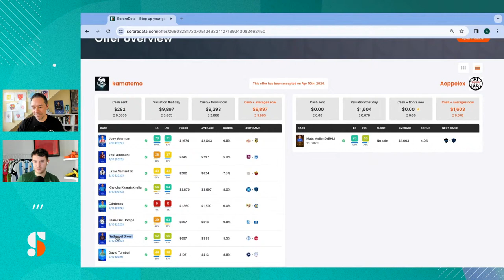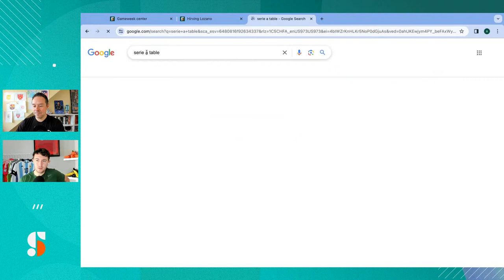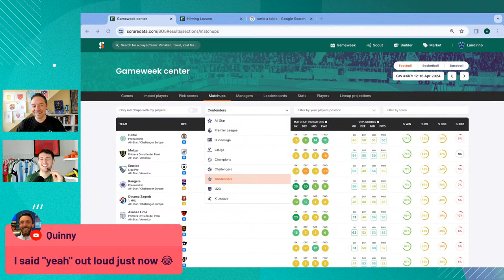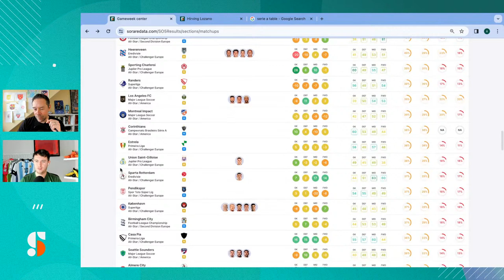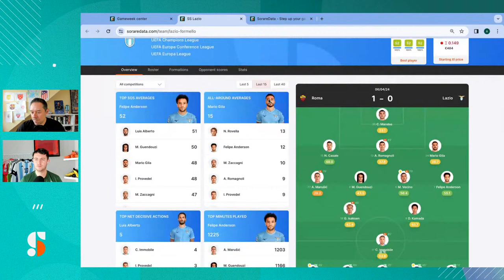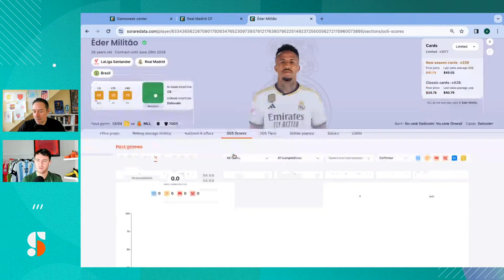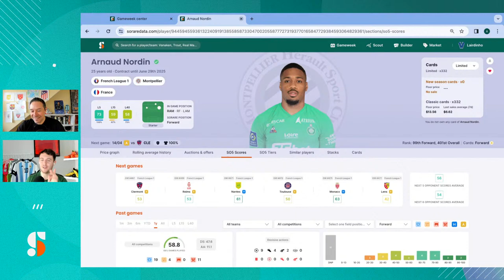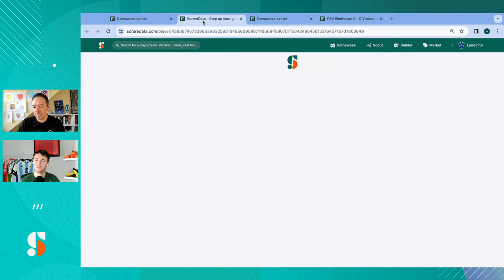SorareData Game Week 467 Preview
Midweek matches could wreck havoc on some team's lineups for the weekend, but the odds are still very much in favor of teams like PSV, Manchester City, Bayern Munich, and Inter Milan.